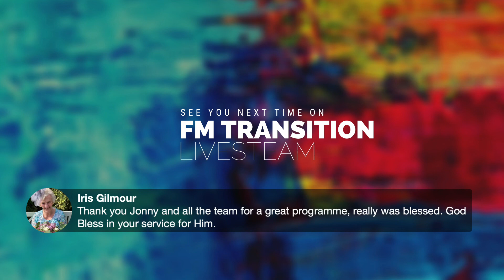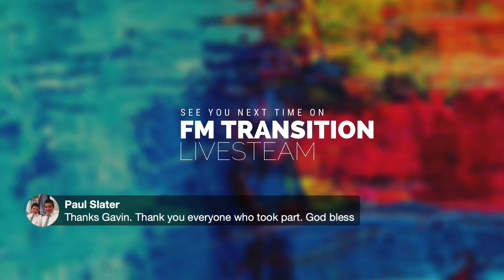Monthly LIVE - April 2020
Welcome to our monthly live - sit back and be blessed tonight!